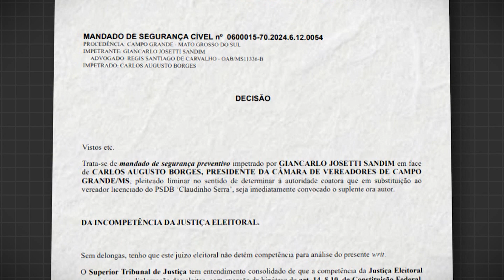Sandim assume cargo de vereador em Campo Grande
Gian Sandim, 8º suplente de Claudinho Serra, toma posse do cargo de vereador de Campo Grande na manhã desta quarta-feira após uma batalha judicial.